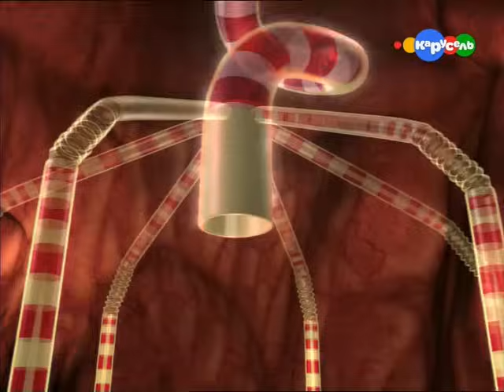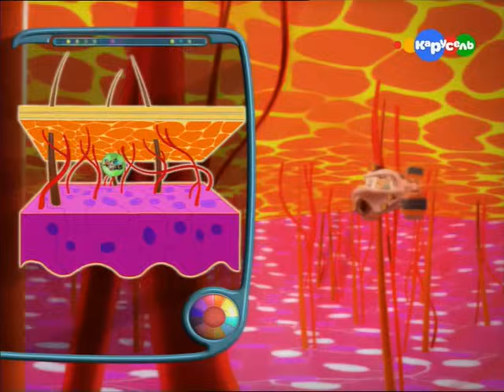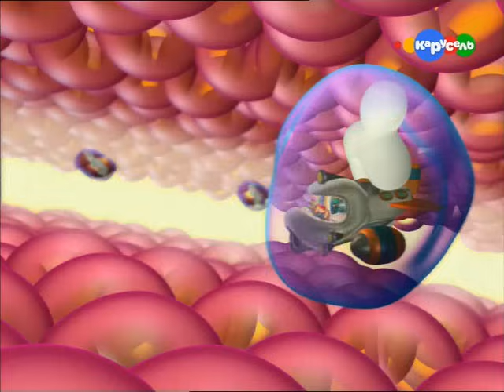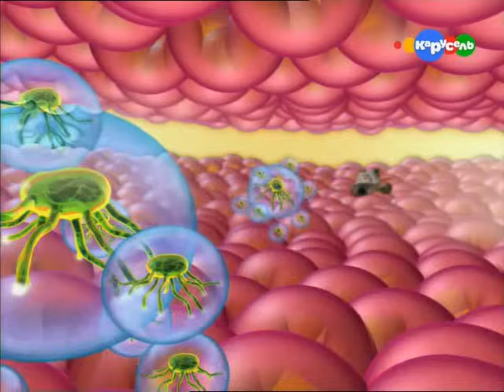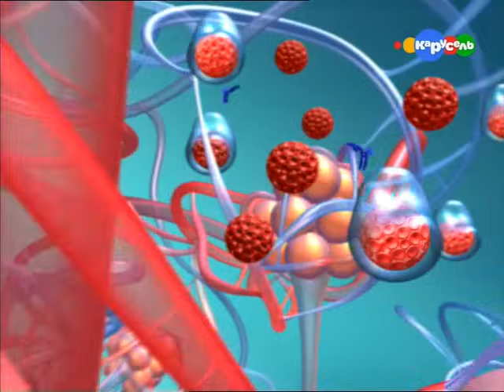04 Зачем нужно делать прививки